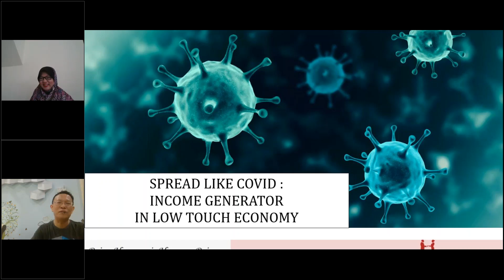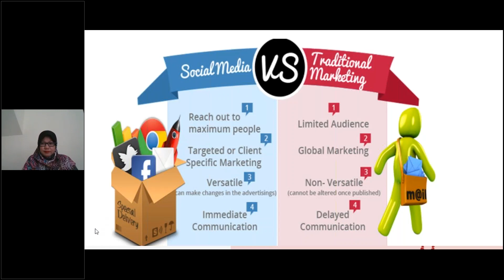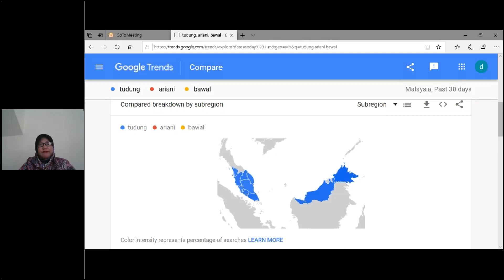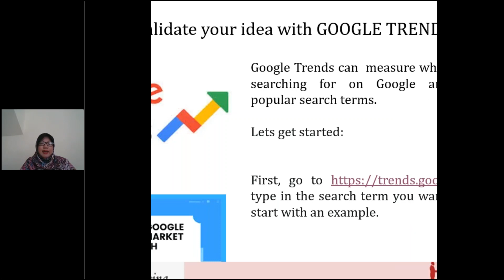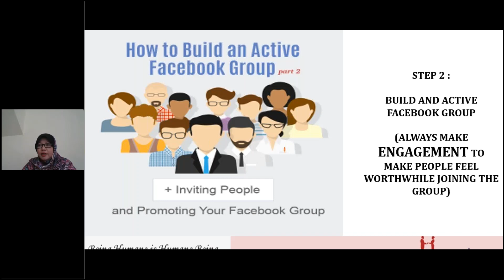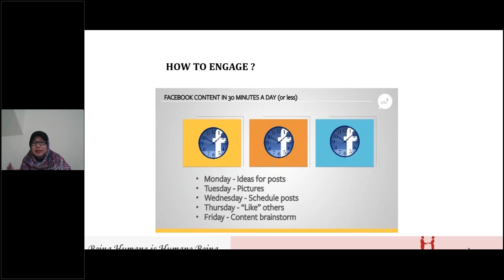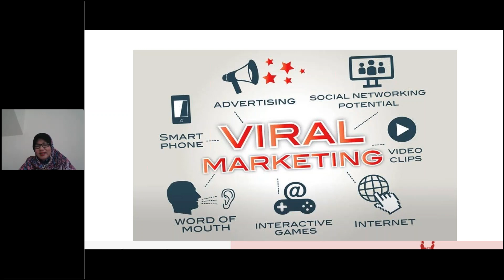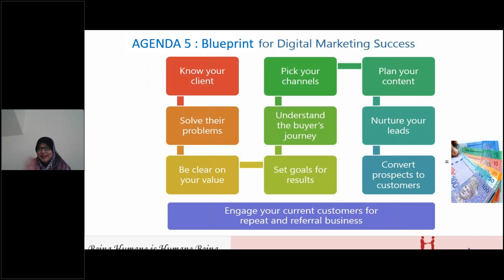Spread Like COVID: Income Generator in Low Touch Economy by Pn Nik Zakiah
Introduction

In the next recession or low touch economy, you can still make money rather than lose it. Currently, lockdown, social distancing, closures of the shop will affect the business, and let's make it an opportunity for us to make money online.

Key Takeaways
1. building tribes and followers in Facebook or telegram group to obtain prospect and customers in one pool
2. make money on Facebook with zero cost marketing
3. success blueprint online marketing

Expert Profile

Nik Zakiah began her career as an external auditor for eight years and then be an academician and fulltime trainer for 13 years. She has 22 years of experience working in various field such as lecturing and training development, accounting and auditing, taxation and also handling a full set of audited accounts and held training in finance, image grooming as well as mentoring and coaching for the entrepreneur. Nik Zakiah thrives on the challenge of making her courses a learning experience for the training participants, and she stimulates and encourages personal and group dynamics. Her diverse background of experience allows her to be a coach/trainer who can understand the needs of customers. She uses her varied experience of working for 22 years to effectively impart knowledge to ensure learning outcomes are achieved and applied in everyday life. She adopted "Fun Learning" and "Actionable Knowledge” in her training.